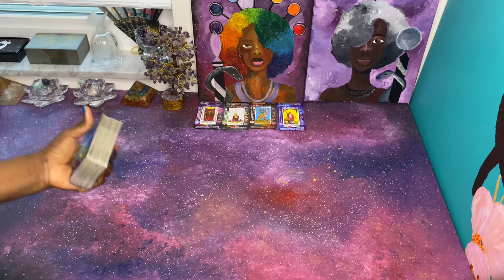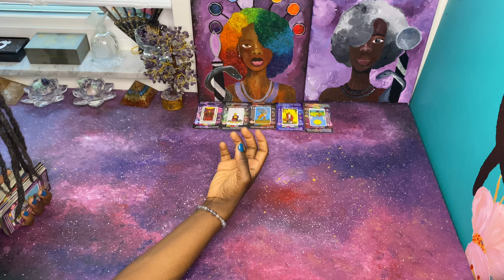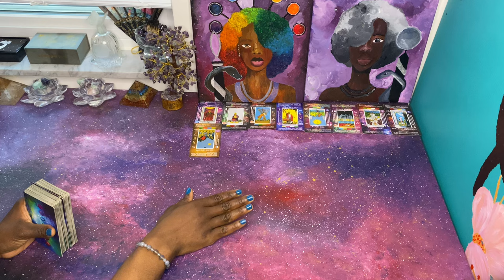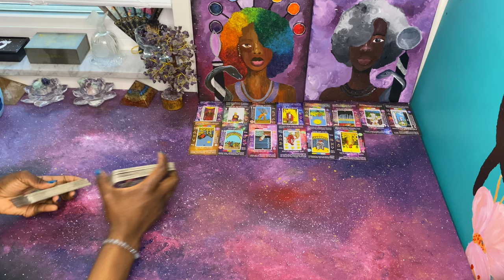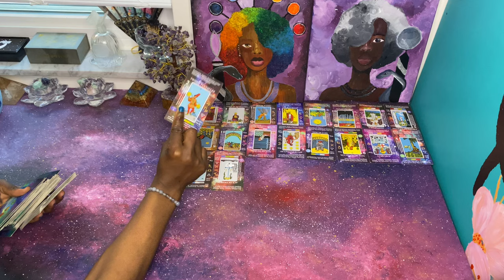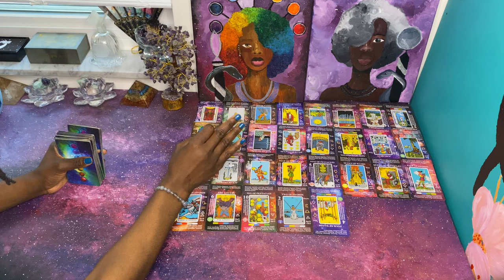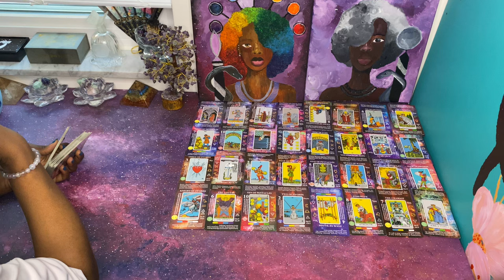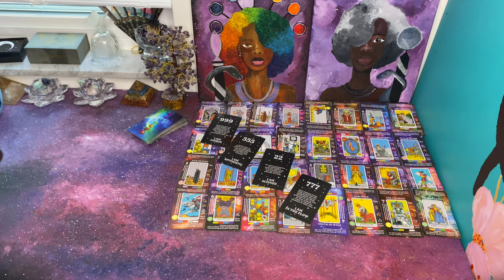Why This Soulmate Fell From Grace & Lost Protection from his Ancestors